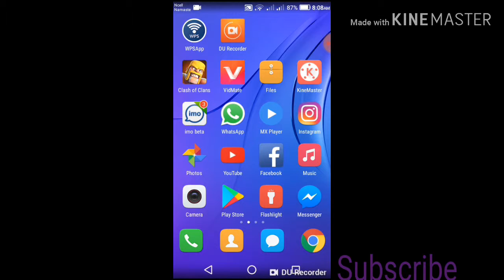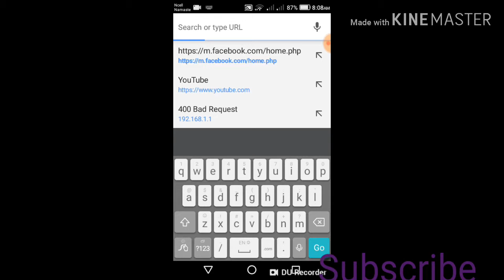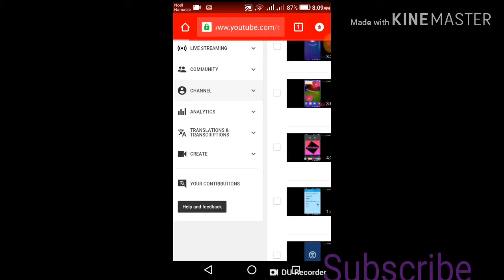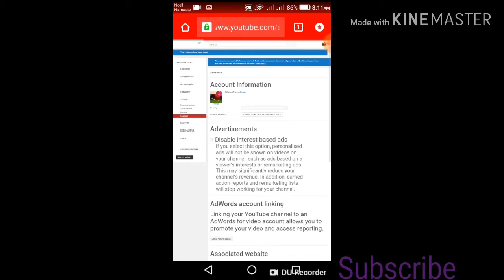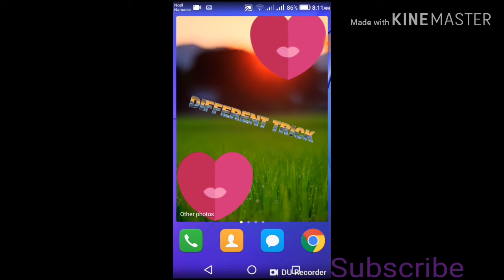How To Hide YouTube Channel Subscriber Count In Android ! How To Ger Many Views In 7 Days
Hello dpsto aaj k is video me maine aap sabhi ko bataya hai ki kaise aap subscribe ko hide karke bahot hi jald bahot sara views subscribe aur watch time paa sakte hai wo bhi aasani se to guys is video ko full time watch karte rahe
how to grt many views in youtube
how to get 4000 hours watch time in seven says
youtube me views kaise paaye
youtube me full watchtime  kaise paaye